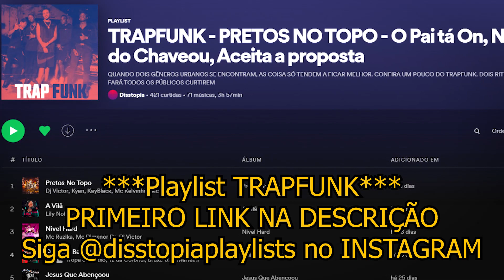Melhor Dia V - Inesquecível Kevin, IG, PH, KayBlack, Vulgo FK, Aires085 e Pedrinho [Reação/ Análise]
@falatuzetre // segue nos la